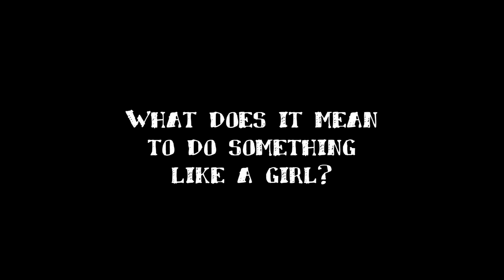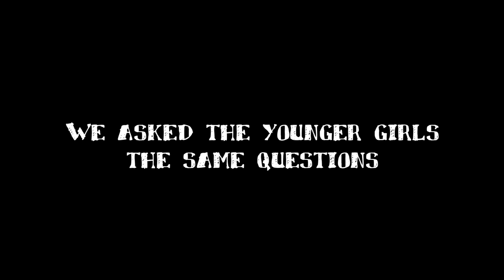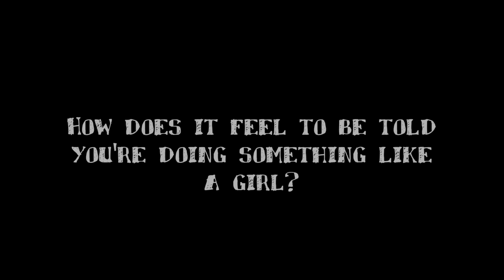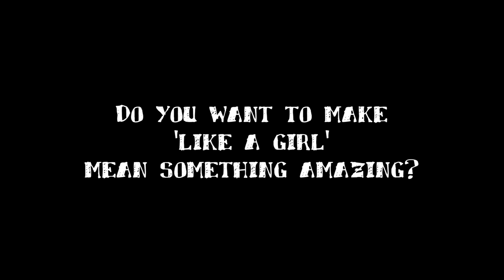Like A Girl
Members of the Prior's Field dotPF.com club were so inspired by the Always LikeAGirl campaign they decided to make a video homage.

After seeking permission from the original producers, filming started late 2014.

dotPF hope you enjoy the results.